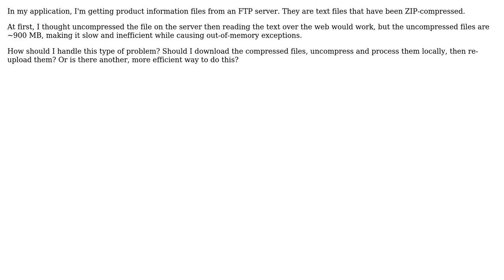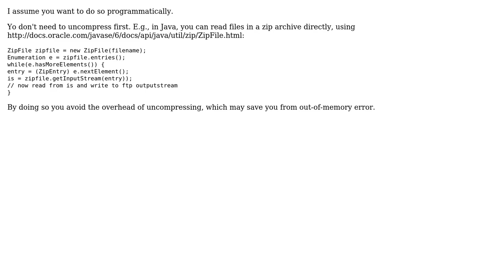Software Engineering: What's the best way to deal with large compressed files over FTP?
With thanks & praise to God, and with thanks to the many people who have made this project possible! You are responsible for your own actions.